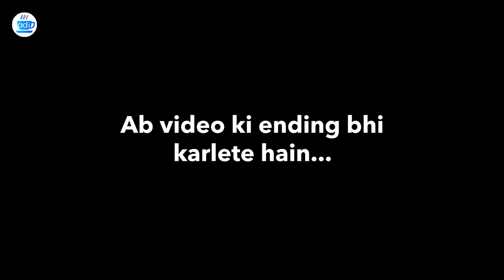How I Spoiled My Fluid Art ?? :( | Learn Fluid Art with Fenil Shah | AdiTea #12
A big shoutout to my friend Fenil :*

Kit by : Jay Chedda

That's all.